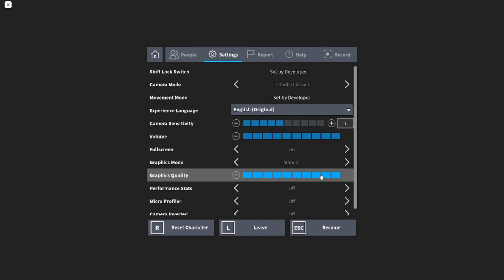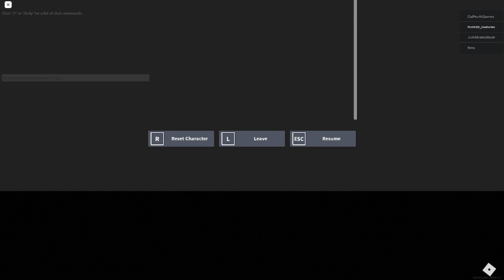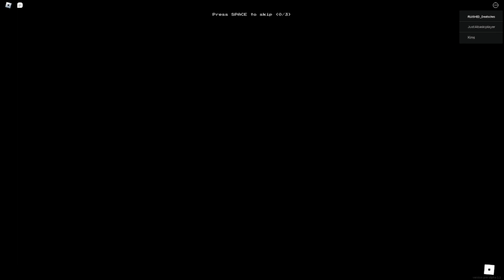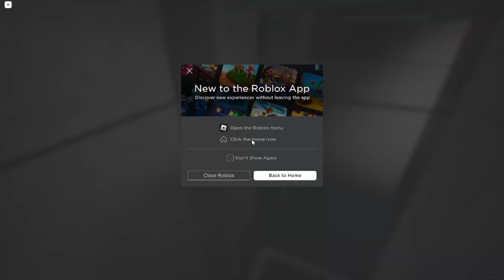Playing Roblox Backrooms! Apeirophobia Gameplay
Playing Roblox Backrooms.
Hope yall like it!